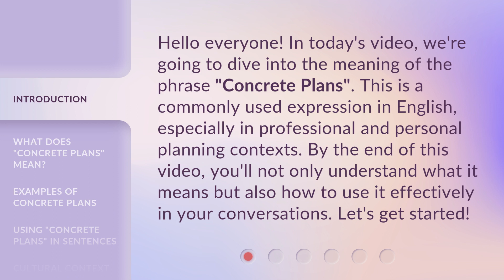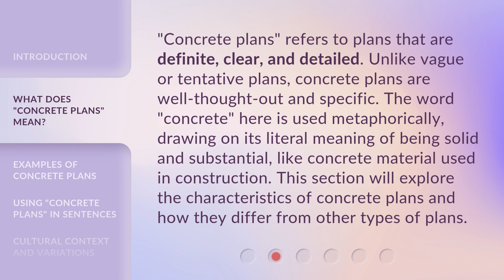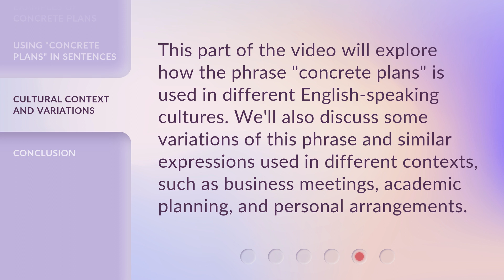Concrete Plans: Understanding the Phrase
Concrete Plans: Unlocking the Meaning Behind the Phrase • Discover the true essence of the phrase 'Concrete Plans' and learn how it can transform your life. Dive into the depths of this powerful expression and uncover its hidden potential. Get ready to redefine your future with clarity and purpose!

00:00 • Introduction - Concrete Plans: Understanding the Phrase
00:33 • What Does "Concrete Plans" Mean?
01:05 • Examples of Concrete Plans
01:34 • Using "Concrete Plans" in Sentences
02:00 • Cultural Context and Variations